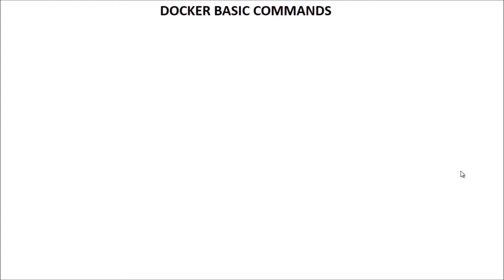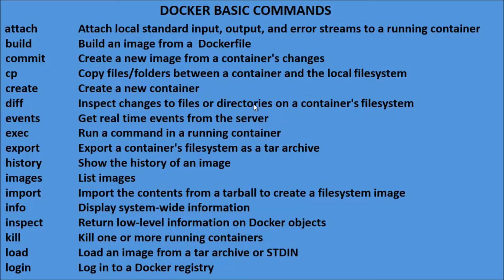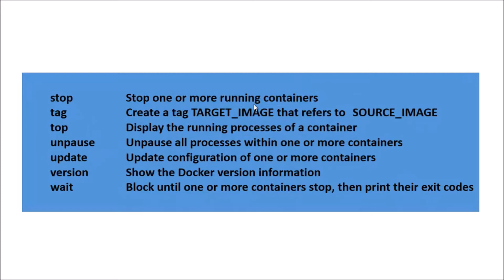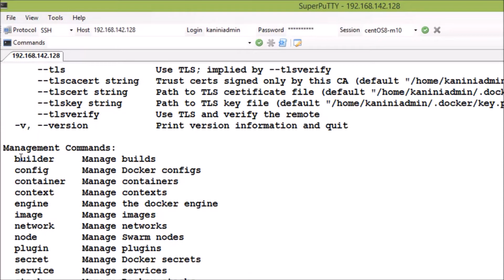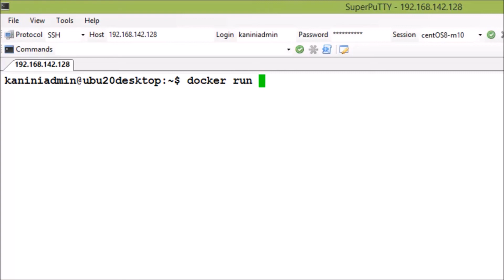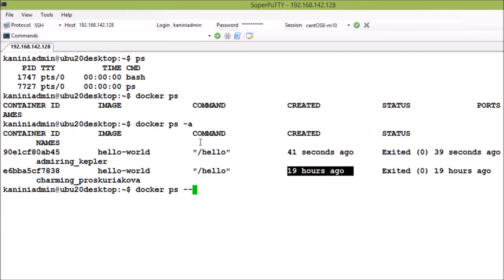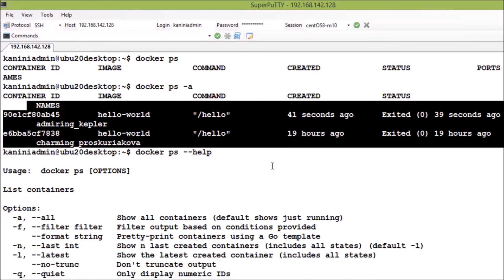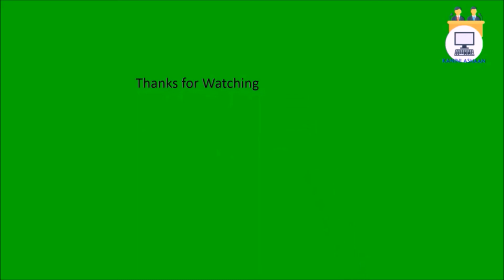#03 - Docker Administration - Docker Basic Commands Part1 | Tamil